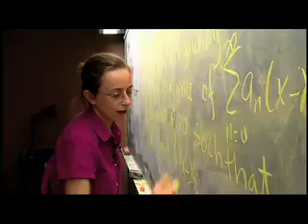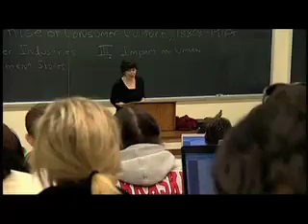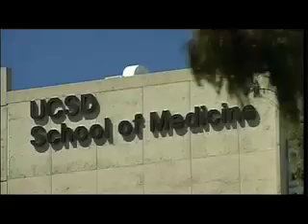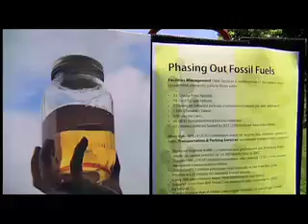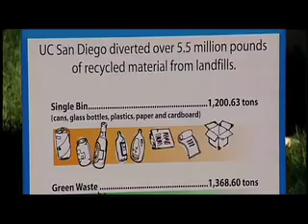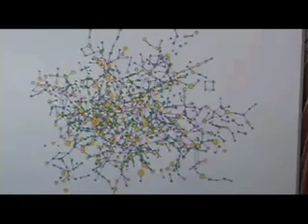UC San Diego - An Overview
A brief overview of UC San Diego told from a science and engineering perspective. Featuring stats and rankings on UCSD an it's impact on the San Diego community.